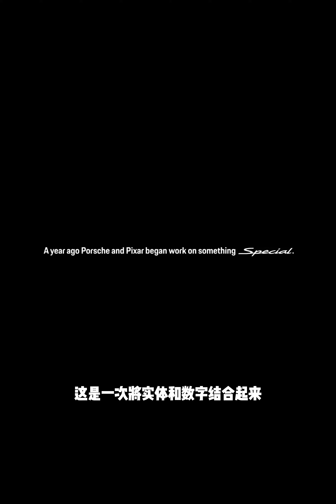保時捷創建以太坊相關符號推特PORSCHΞ eth_porsche並預備發布NFT系列成立Web3社區